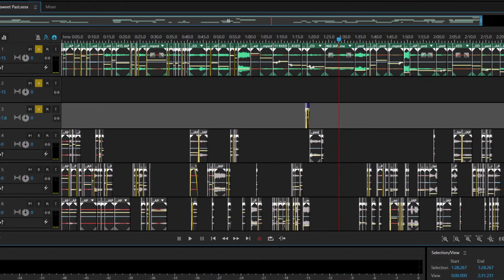Naruto Shippuden Unreleased OST From the Past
So yea I am aware of the violin ver but the duduk one is the official. Been to busy to work extra on violin also. 100 hours paid off nicely.